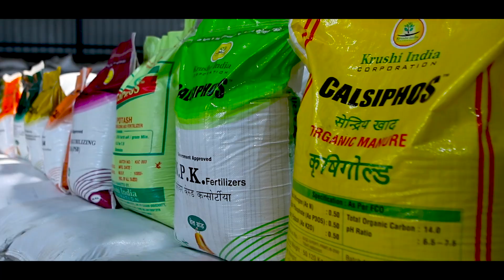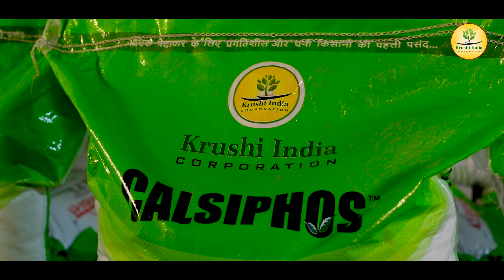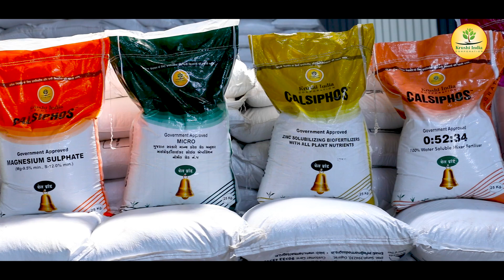KRUSHI INDIA CORPORATION I CORPORATE FILM I ORGANIC FERTILIZER MANUFACTURER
Krushi India Corporation established in the year 2012. Let's have a great privilege to introduce our self as The Quality Manufacturer of Organic Manure.